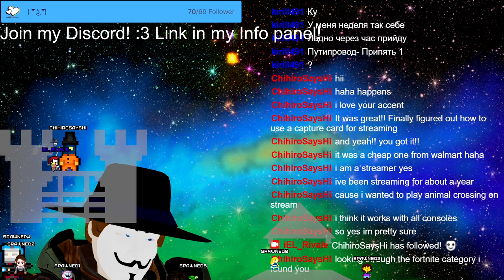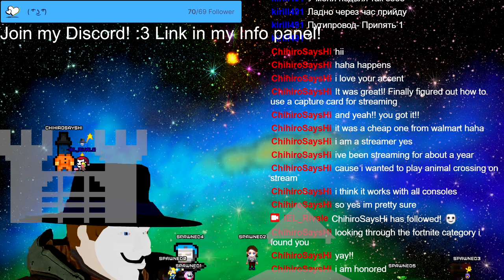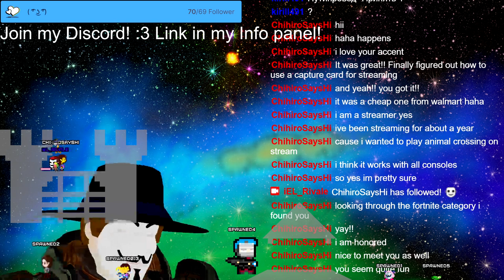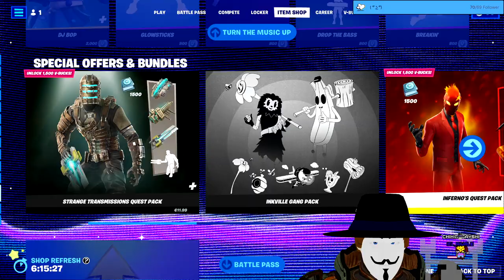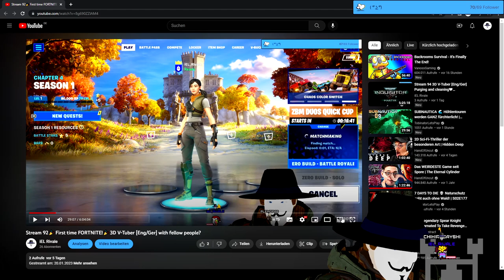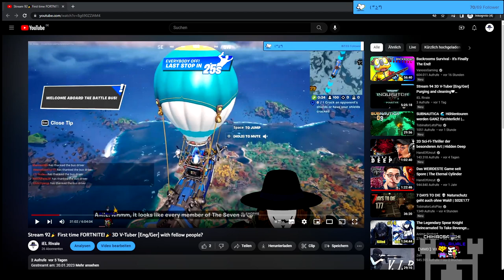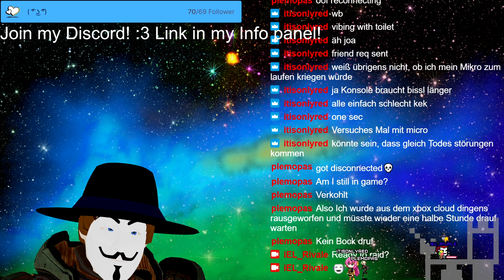Stream 95🎉Second time FORTNITE!🎉 It´s fun! 3D V-Tuber [Eng/Ger] with fellow people again?